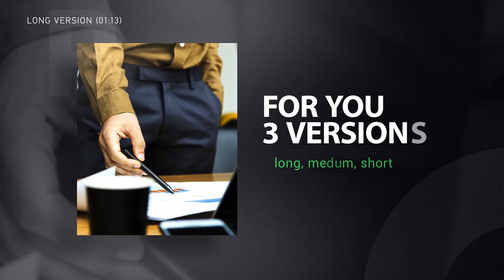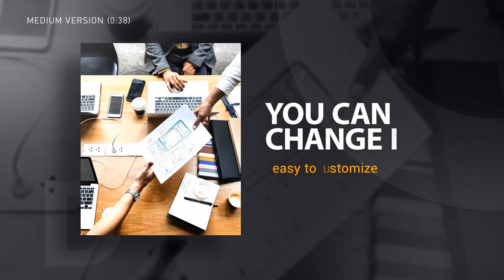After Effect Templates - Unique Promo v22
Feature:

ON/OFF Black & White style
Change all colors and texts
TIME of animations is EDITABLE
Modular Structure
Full HD resolution (1080p)
Three versions: short, medium, long
Placeholders: short (3), medium (7), long (13)
Textholders: short (6), medium (9), long (18)
Font I’ve used in the project: Myriad Pro, Tahoma, Roboto